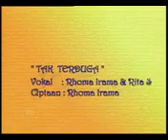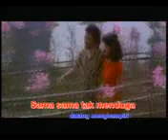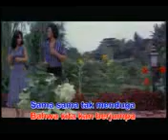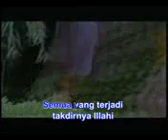Rhoma Irama Tak Terduga